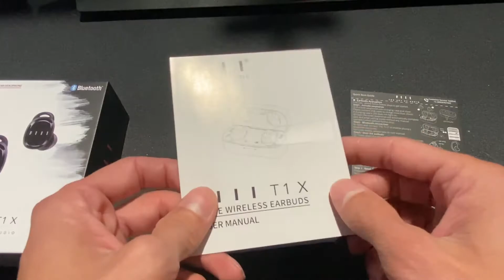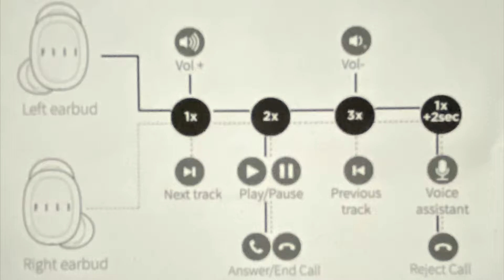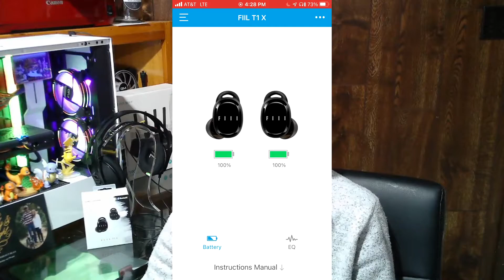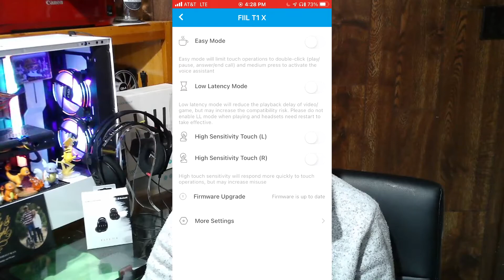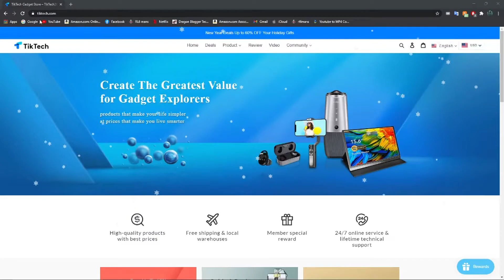Fiil T1X True Wireless Bluetooth Earbuds Review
Briley reviews the Fiil T1X True Wireless Bluetooth Earbuds which were provided to us by the Tiktech store so that we could do a thorough and accurate review of them. Overall the Fiil T1X TWS Earbuds sound good and come with a larger variety of earbud tip choices than most brands provide.  The charging case works well, they fit in the ear well and sound very good.

Or become a member of our YouTube Channel (get a free random PC Steam game key too on membership)

Want your product (hardware or software) reviewed or showcased to our audience and channels?